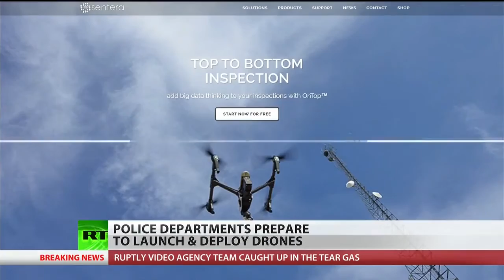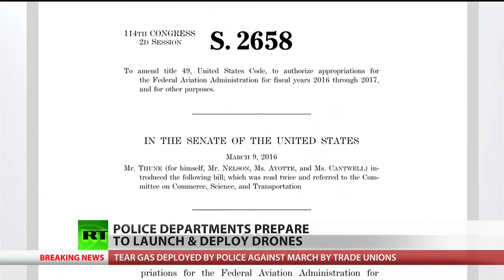SoCal Cops Getting Ready To Use Surveillance Drones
April 28, 2016 - Four police departments in Riverside and San Bernardino counties in California are gearing up to deploy drones in daily operations. Lawmakers worry that the public’s privacy could be at stake under current law, as police are required to obtain a warrant before conducting drone surveillance. RT America’s Brigida Santos reports from California. Then, legal and media analyst Lionel of LionelMedia joins RT America’s Anya Parampil to give his take.